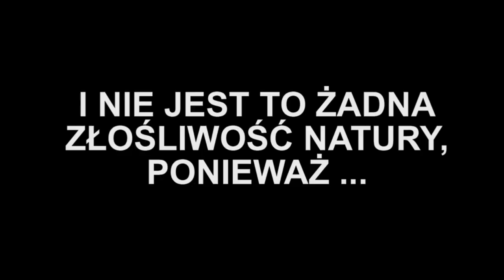FLYING WEATHER - SUPERWARUN co widać na zdjęciu sat (MKH)